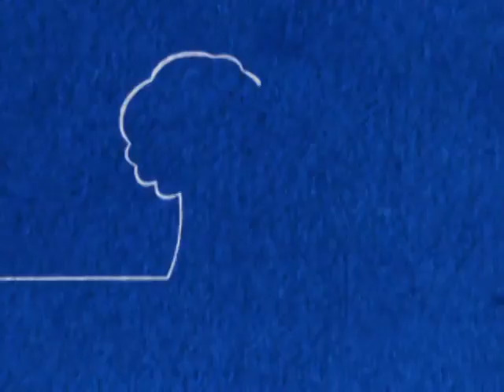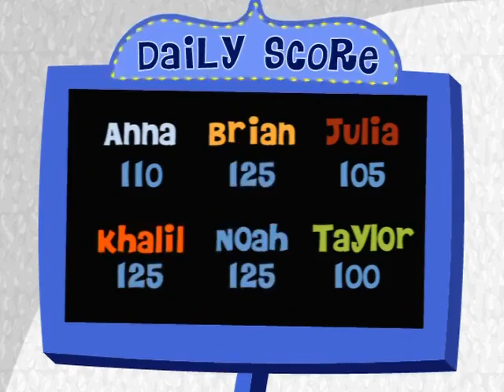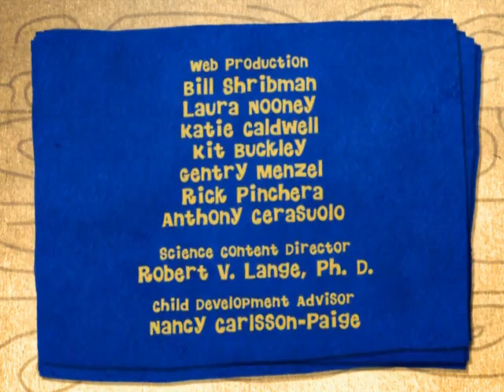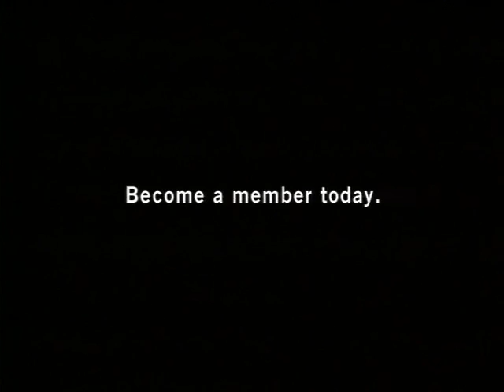FETCH! With Ruff Ruffman - Ye Olde Colonial Episode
Using too many devices and blowing a fuse in the doghouse gives Ruff an idea. All he needs is a $250,000,000 advance from his boss, Henry, to buy a time machine to send the Fetchers back to 1627. Dressed as Colonists, the cast members abandon their video games and cell phones for log sawing, oven starting, jaw harping, goat tending, and lessons in colonial life.